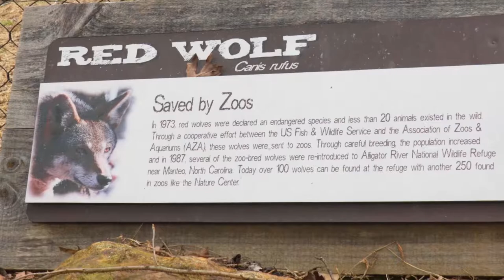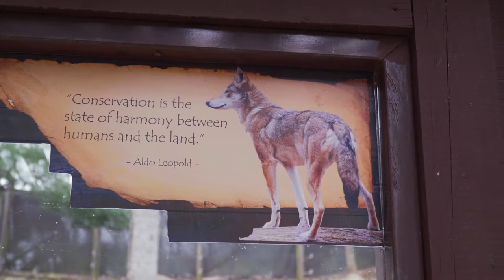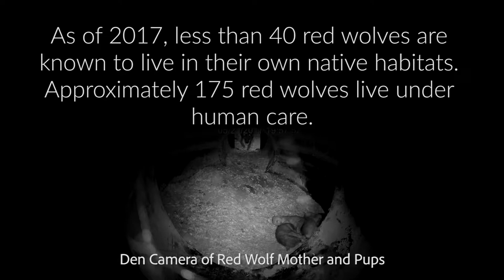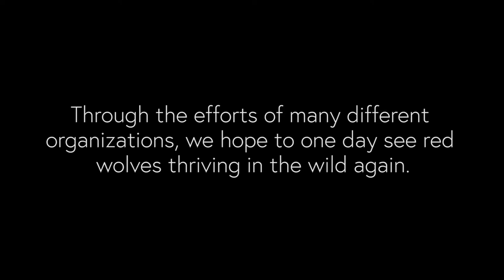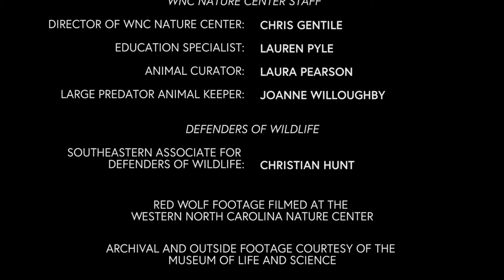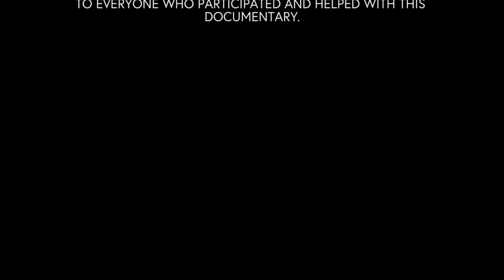Red Wolves: An Uncertain Future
Red wolves are one of the rarest and most endangered canids, or wolves on the planet. Due to many different causes, their wild populations and territory have been decimated. Originally native to much of the eastern United States, they now only live in the wild in a small area surrounding Alligator River National Wildlife Refuge. The rest are in intense breeding and species rehabilitation programs all over the U.S., such as the section of the Species Survival Program (SSP) at the WNC Nature Center, in Asheville, NC.

The WNC Nature Center works in many different ways through education, outreach, and participation in breeding programs to try and conserve and grow the red wolf population. Like other organizations such as the Defenders of Wildlife, the ultimate goal is a self sustaining, surviving wild population of red wolves back in their natural habitats along the eastern United States.

This documentary looks at in detail the efforts of the WNC Nature Center and other organizations to help and support red wolves, along with the methods and people behind the system.

Created by Evan Davison

Chris Gentile
Christian Hunt
Lauren Pyle
Laura Pearson
JoAnne Willoughby
and the WNC Nature Center staff for all of their support in creating this documentary.